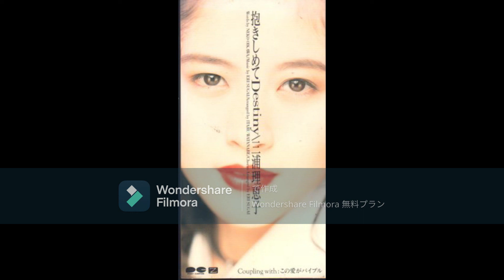三浦理恵子 この愛がバイブル